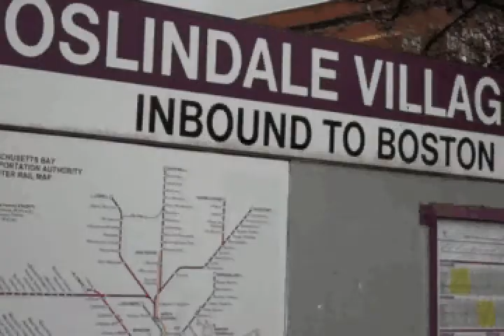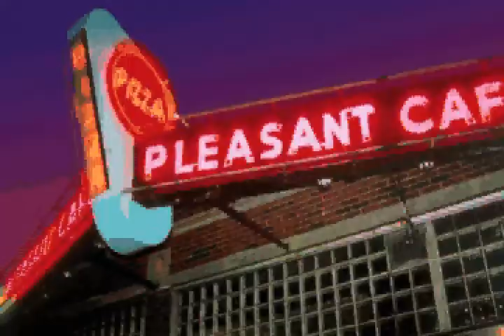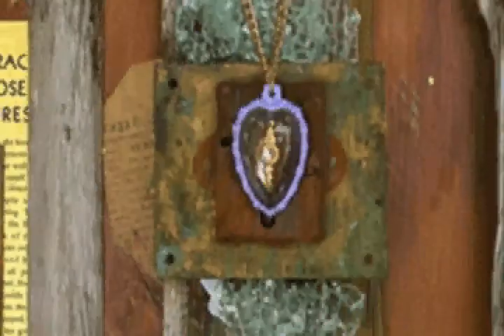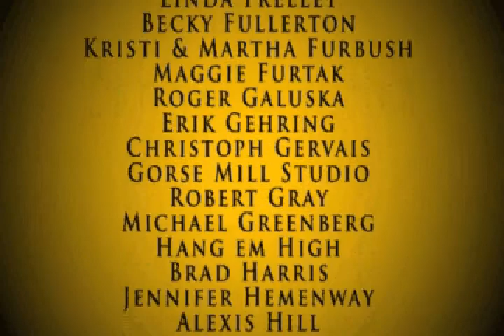Roslindale Open Studios 2010 — A Preview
A preview showing images of each artist participating in Roslindale Open Stuidos 2010. Enjoy the preview.